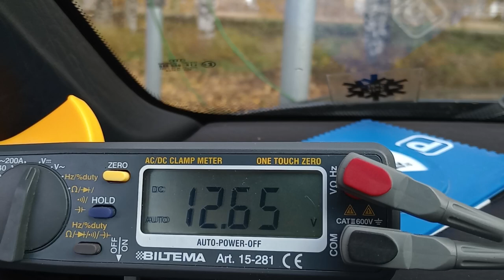Cold (8 °C / 46 °F) starting my Audi 100 2.0E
After "upgrading" my car with a tiny motorcycle battery, the car started as it always did. The main battery was drained a couple of times, and its CCA was too low. The helper battery is connected in parallel with the main, but it's only 5 Ah and 80 CCA (at -18 °C / 0 °F). Not a long-term solution, but the cheapest option if you're not willing to rely on others for jumpstarting your car.